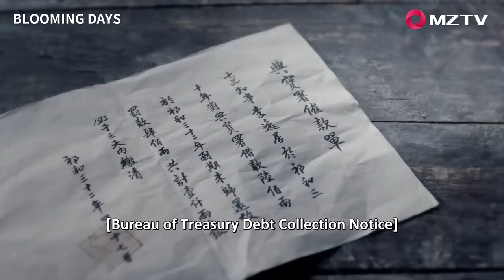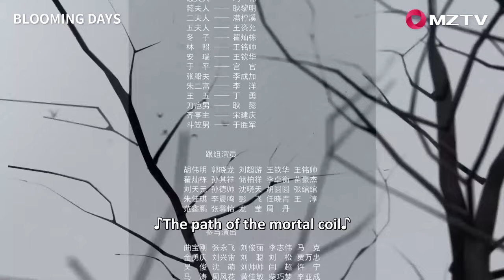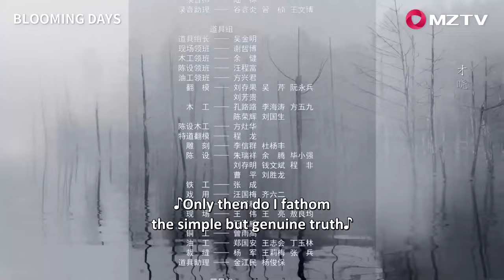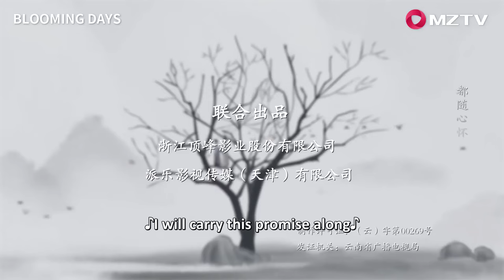電影| 心機女寵妃誣陷愛妾，那料愛妾當眾責問，嚇的她落荒而逃